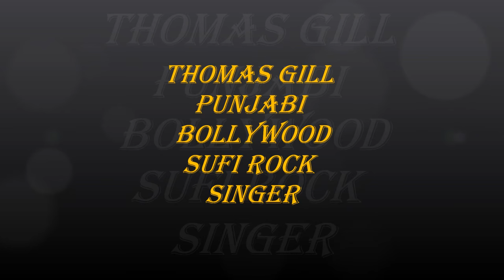THOMAS GILL SHOWREEL 2015 For Booking Call +91 9582597948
Thomas Gill Versatile Singer Sing Punjabi ,Bollywood ,Sufi Electro etc
Officially Managed By Weez India Entertainment Ltd